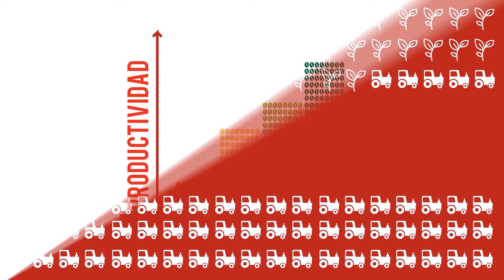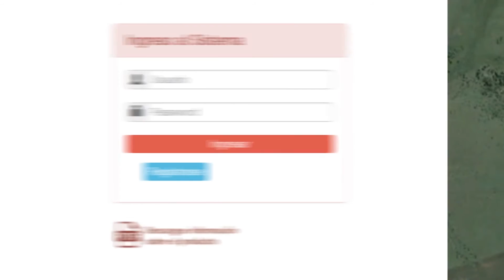FertiFácil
Producto elaborado por nuestros técnicos para fertilizar de forma variable y diferenciada, logrando de así el ahorro y cuidado del medio ambiente.